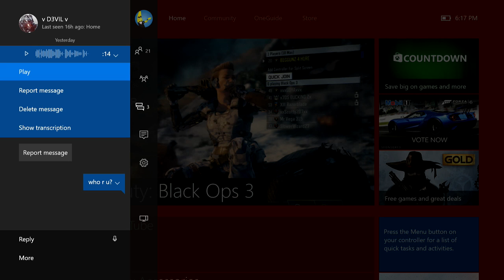BLACK OPS 3 THE BEST CALL OF DUTY EVER?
Gaming tips